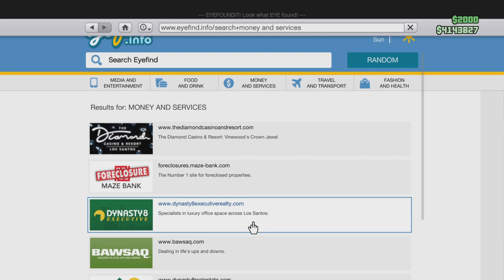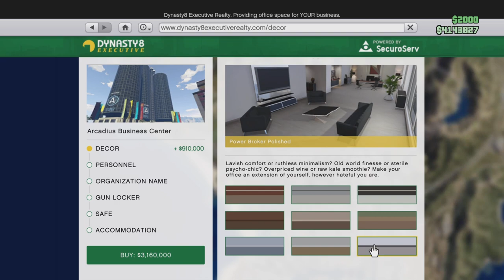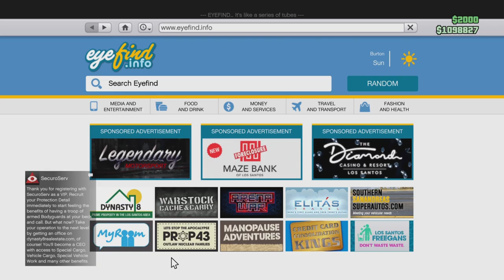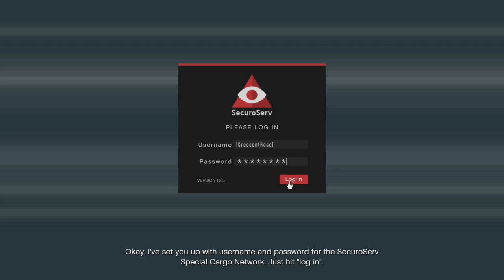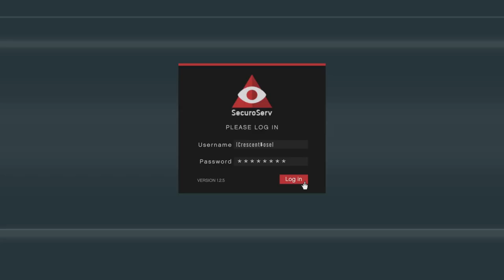How to Buy the Best CEO Office (Gta Online guide)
This guide will show you where the best ceo office is located and how you can purchase your own ceo office in gta online.